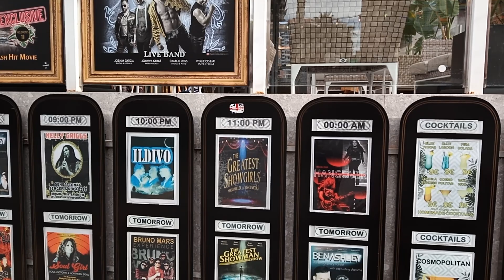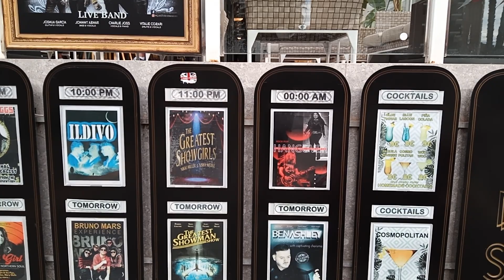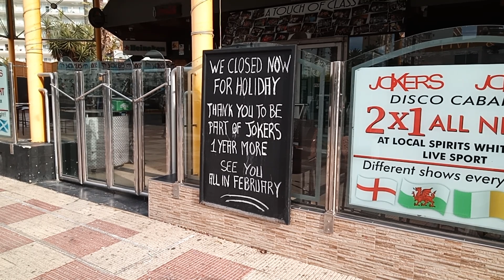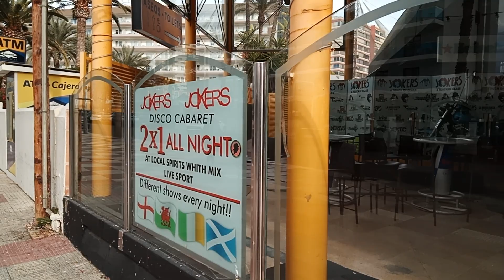Benidorm Uncovered: Discover What's Open for Your Next Adventure!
Embark on a virtual journey with BENIDORM CRAZY MARCUS  as we unveil the latest on what's open in the vibrant city of Benidorm! In this travel update, we'll guide you through the must-visit spots, open attractions, and the current pulse of this Spanish paradise.

🏖️ Beachfront Bliss:
Join us as we explore the sun-soaked beaches of Benidorm that remain open for relaxation and water fun. Discover the best stretches of sand to soak up the Mediterranean sun and plan your beach day itinerary.

🍹 Culinary Escapade:
Find out where to satisfy your taste buds with our culinary exploration. We'll highlight open restaurants and eateries serving up the best of Spanish cuisine. From traditional tapas to modern delights, Benidorm's food scene is ready to be savored.

🎉 Nightlife Insights:
As the sun sets, Benidorm comes alive with its legendary nightlife. We'll spill the beans on open clubs, bars, and entertainment hotspots, ensuring you experience the city's electrifying energy after dark.

🏰 Cultural Gems and Attractions:
Uncover open cultural sites and attractions that showcase the rich history of Benidorm. We'll guide you through hidden gems and popular landmarks, ensuring you make the most of your adventure.

Benidorm, What's Open, Travel Update, Spain Travel, Beaches in Benidorm, Nightlife Hotspots, Culinary Exploration, Open Attractions, Benidorm Adventure, Travel Guide, Virtual Tour, Travel Tips, Spanish Paradise, City Exploration, Must-Visit Spots.

Don't miss out on future updates and exciting adventures!

Thanks for joining us on this journey as we uncover what's open in Benidorm for your next unforgettable adventure! 🌍✨